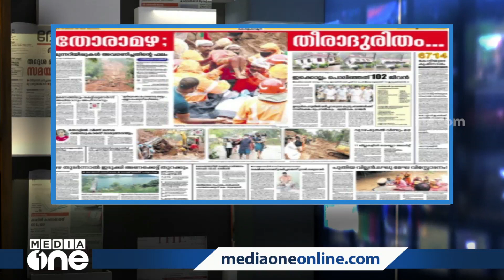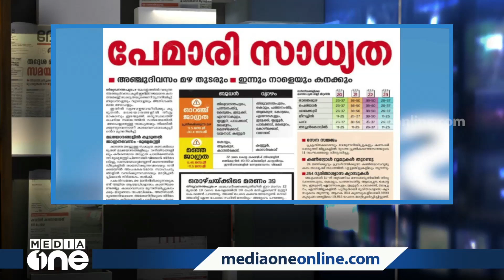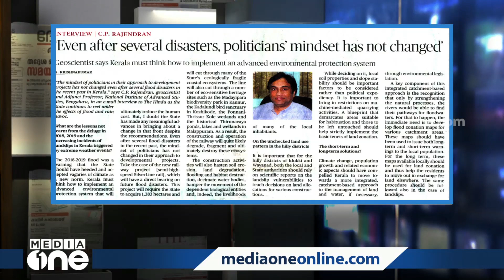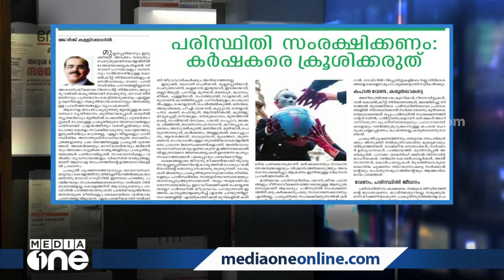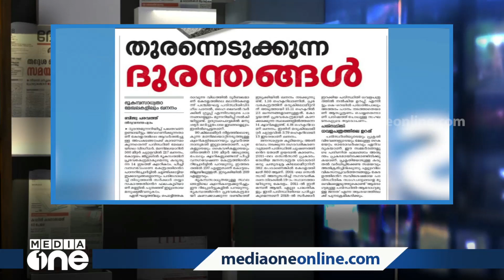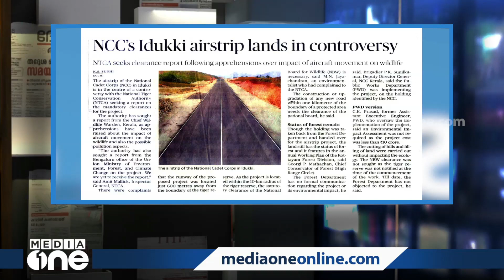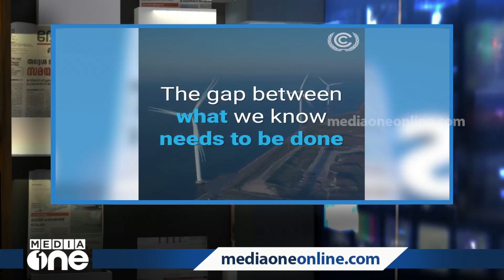പ്രളയവും ഗാഡ്ഗിലും | Media Scan